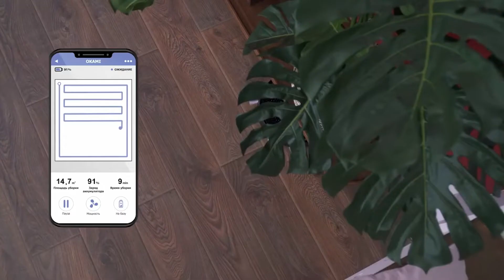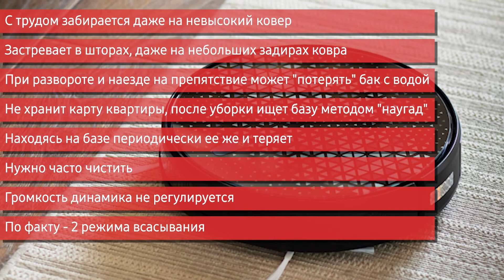Пылесос PANDA EVO